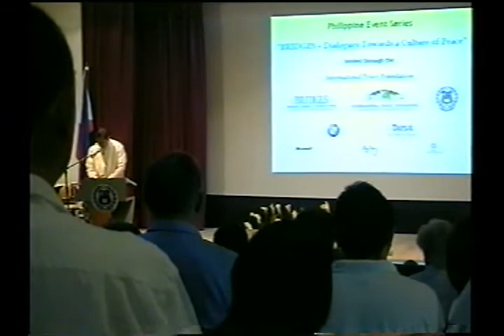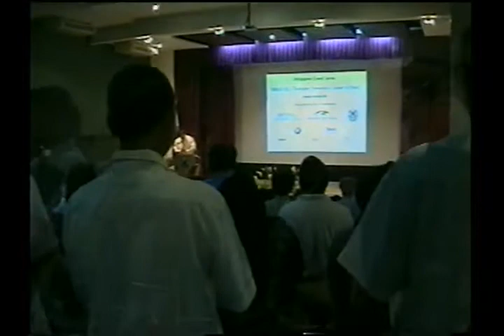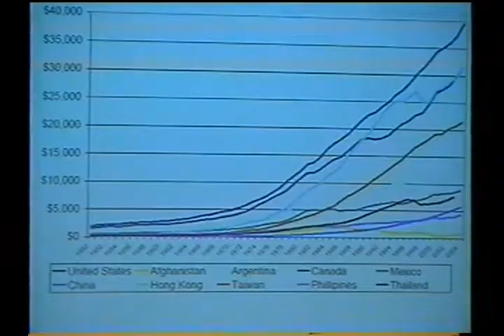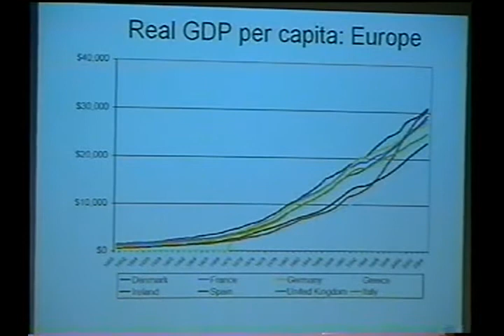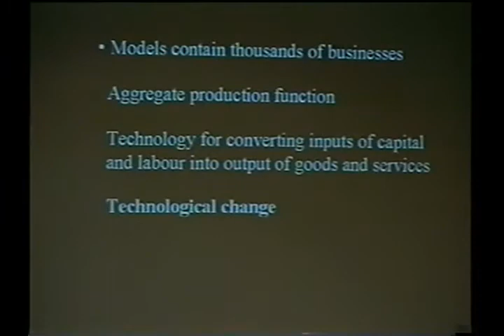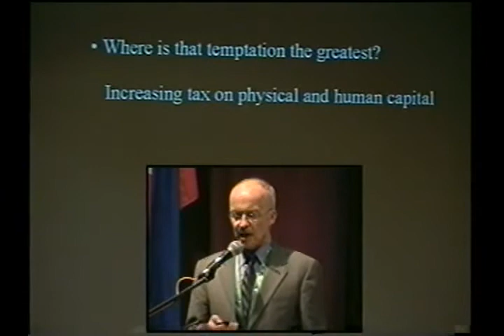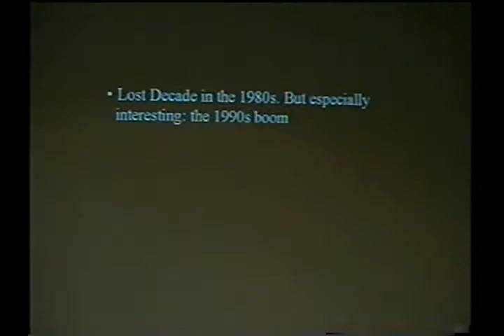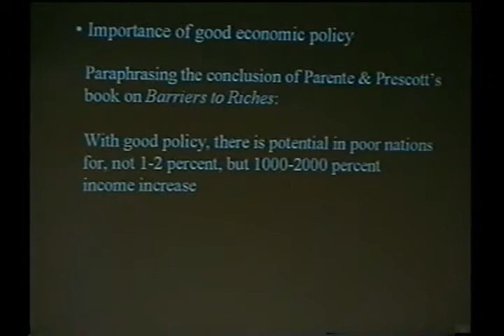Prof. Finn E. Kydland at USC with an introduction by Uwe Morawetz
Nobel Laureate for Economics Prof. Finn E. Kydland's keynote speech and dialogue "Peace and economic development in the age of globalization" on Friday, February 8, 2008 at the University of San Carlos in Cebu as part of the ASEAN event series "Bridges -- Dialogues Towards a Culture of Peace" facilitated by the International Peace Foundation, with an introduction by Uwe Morawetz, Founding Chairman of the International Peace Foundation (further information is available